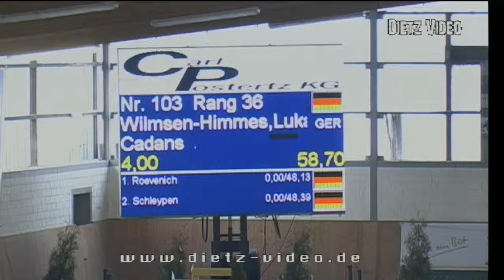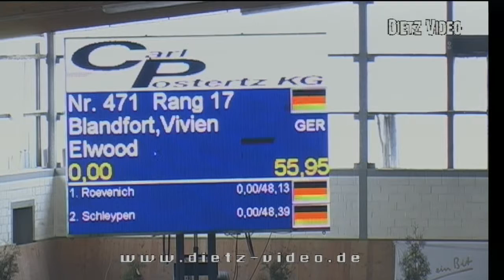Elwood 12 Vivien Blandfort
16/2. Springprüfung Kl. M*  Gut Neuhaus  2016